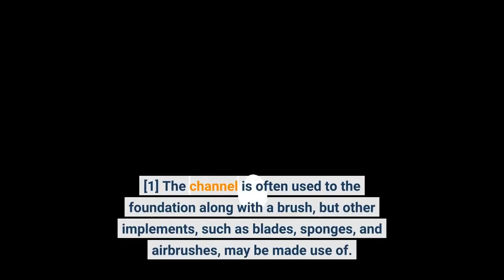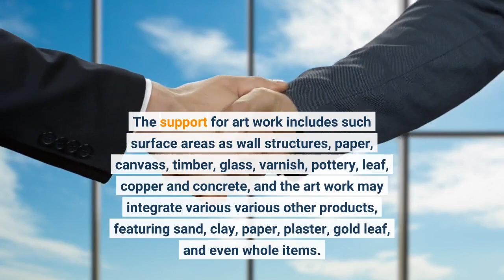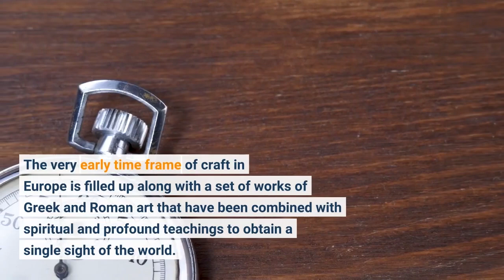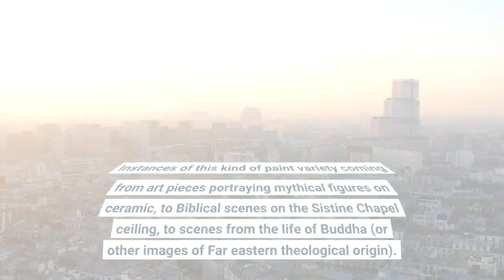The Ultimate Guide To Painting